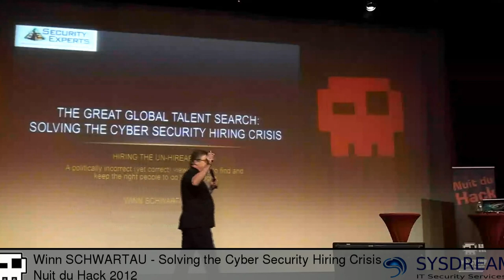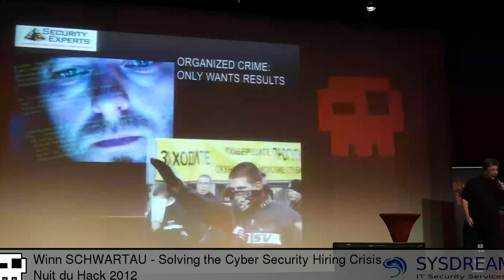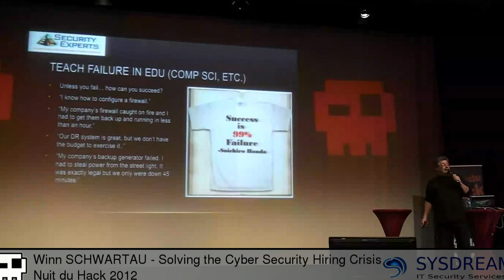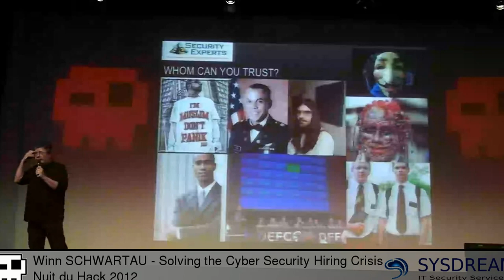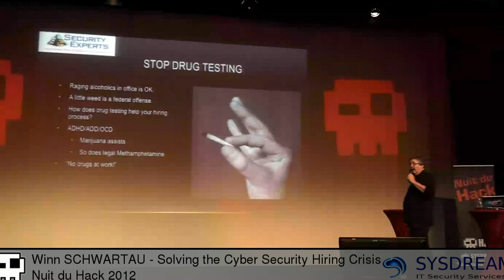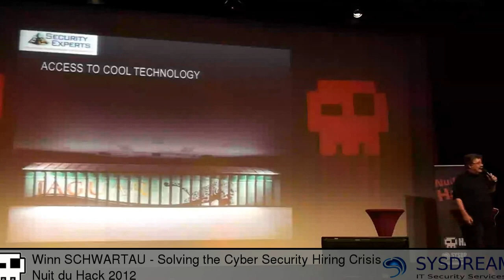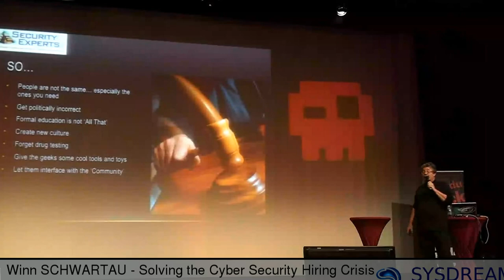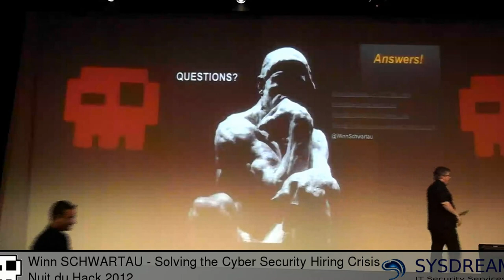Winn SCHWARTAU - Solving the cyber security hiring crisis [EN]